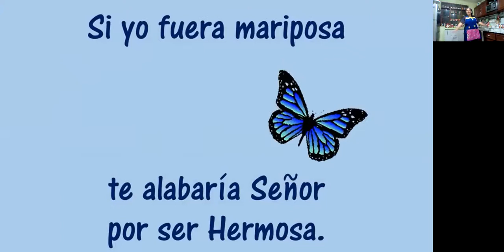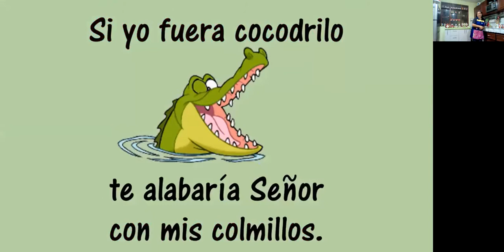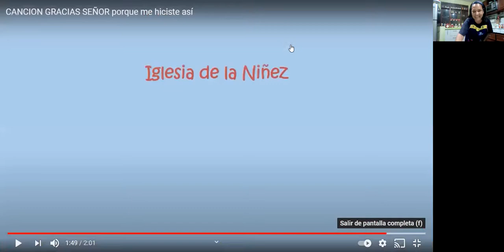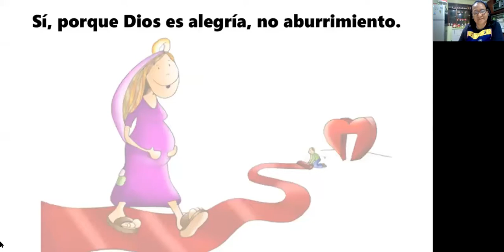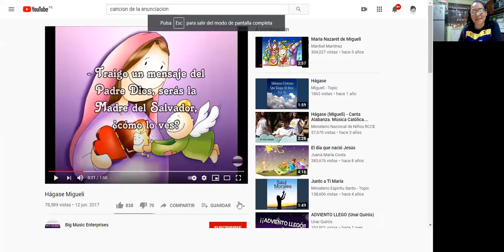CLASE LA ANUNCIACIÓN